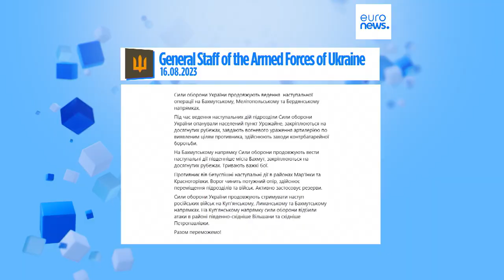Erbitterte Kämpfe: Ukraine befreit strategisch wichtiges Dorf an der Front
Im Krieg verzeichnet die Ukraine Erfolge an der Front im Süden. Und ein deutscher Frachter hat Odessa über eine neue Schwarzmeer-Route verlassen.